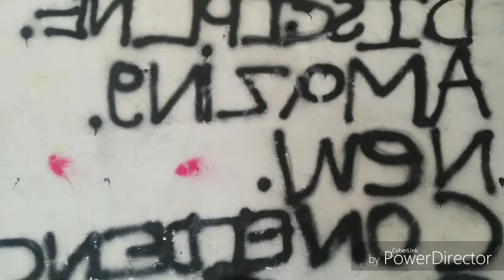SHOCKING: BAN हो सकता है 'तारक मेहता', इस सीन की वजह से नाराज हुए लोग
So hello dosto video pura dekhna kyuki is video me hum apko tmkoc ke upar bada update hai so ye video bahot important hai to video pura dekh na ki ye serial ban Ho sakta hai ki nhai aur kyu